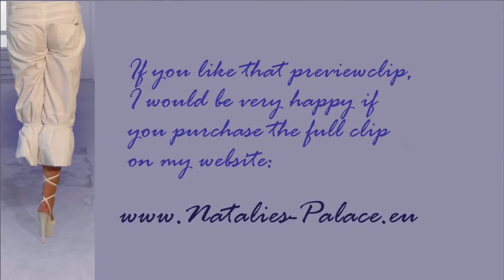Amputee Valery on lingerie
Amputee Valery in lingeriel. New new video from Natalies Palace. Beinamputiert, Amputiert, Krücken, amputation, High heels, crutches, ampute, amputato, amput